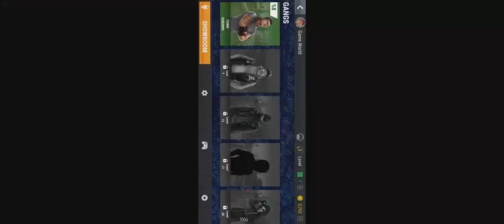Racing Fever Moto Gameplay HD Bike Racing Epic Game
game world

Racing Fever: Moto

About this Game:
From the producers of Racing Fever comes a brand new motor racing experience!

In this game, we have blended all the adrenalin, fun and excitement a pair of tires can offer together for you. With the amazing racing experience and breathtaking graphics, you won’t be able to put your phone down.

4 different camera angles
For a more realistic experience, you may play from your racer’s viewpoint or increase your control on the race using different camera angles.

Realistically modeled motorcycles
We have modeled 16 different motorcycles down to the smallest detail for you. Take your pick, improve its performance, alter its design and start racing.

A racing adventure with 4 different gang leaders and tens of levels
4 different regions and 4 ruthless gang leaders! Tens of different racing types in different seasons in an amazing atmosphere await you. Defeat all 4 leaders to prove that you are the best racer!

4 different control options
We know that no two racers are alike! We included a control option to satisfy you all. Control your bike by tilting your phone or by touching the screen. You have no excuses left to win the race!

Support in 23 different languages
Don’t worry, we understand and speak the same language as you!

Escape Mode
In this game, speed limits were set to be broken! Remember that when running from the cops, it is just you and your bike!

Daily Bonus Mode
We didn't forget to add a mode where you can race daily to win valuable gifts!

Private Mode
You get to set the time of day, weather conditions, traffic density, speed and flow and even the number of cops! You set the rules, you win the race!

Please don’t forget to get in touch with us with your feedback and suggestions!

Thanks..

👉🚗Please help me reach 1Million

Thanks